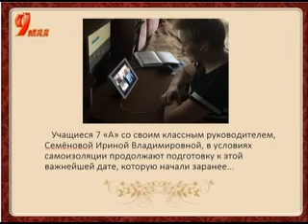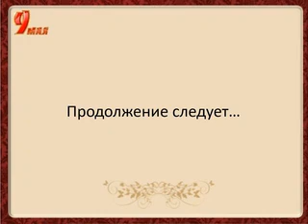7-й А класс Майской СОШ к 75-летию Победы